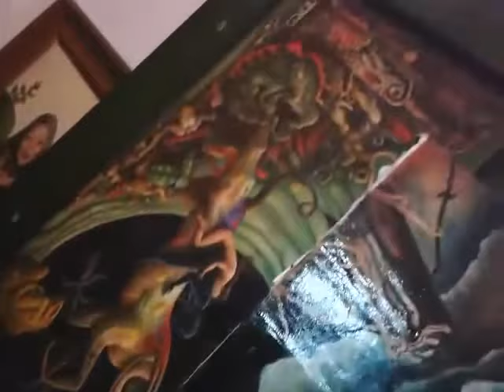The Early Works of Terrance Lindall 2018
Saturday, January 20 – Sunday, February 18, 2018
In the main gallery: 19th Annual WAH Salon Show
Opening Reception: Saturday, January 20, 4–6pm

In April 2018: The Terrance Lindall Complete Retrospective with the Later Illustration Work
Including a program of music, lectures, and a gala dinner,
PLUS FIRST VIEWING OF THE 32 X 17 INCH GRAND PARADISE LOST FOLIO

“Terrance Lindall’s synopsis of Paradise Lost was the only “rendition’ truest to Milton than any other synopsis. Moreover, it is poetic in its own beauty, with each word carefully chosen to be true to Milton while maintaining integrity with his great epic and rendering of it into a readable form.” — Dr. Robert J. Wickenheiser, 19th President, St. Bonaventure University

“Terrance Lindall is ever surpassing himself as Milton’s greatest artist.” — Robert J. Wickenheiser, December 6, 2013

The borders of the elephant folio are complete paintings in themselves. Although the border art focuses principally on elements of design, they also tell stories or make commentary about what is illustrated in the featured central paintings. The borders also are tributes to both humanity’s great achievements, such as music, dance and architecture, as well as tribute to those individuals and institutions and friends who have had important influences on his ideas, or who have shown substantial support or affinity. For example, the Filipino surrealist artist Bienvenido “Bones” Banez, Jr. {[39] discovered Lindall’s repertoire during the Brave Destiny Show and communicated to Lindall the idea of how “Satan brings color to the world.” Lindall thought the idea to be an insightful and original "affinity" and so he honors Banez in the page of the elephant folio that is a tribute to art by placing Banez’s name under an artist's palette of colors in the border.
Works.